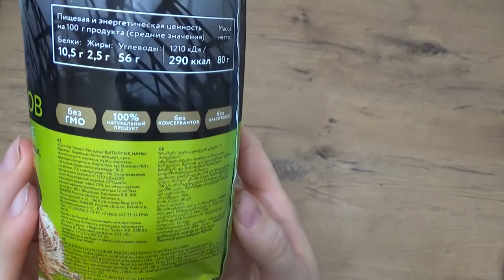Art Manij ОБЗОР Хлебцы 🍞Doctor Grain 5 злаков